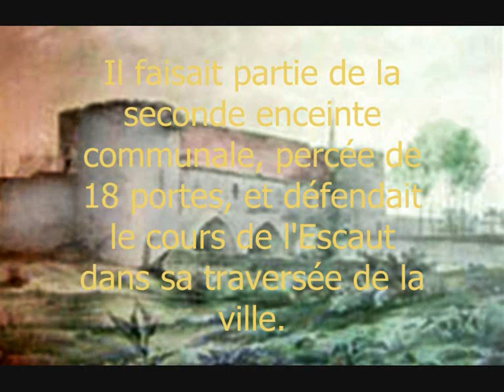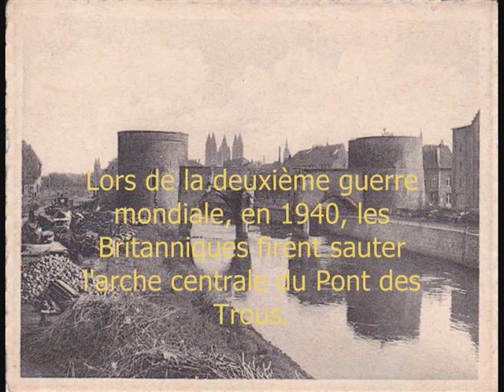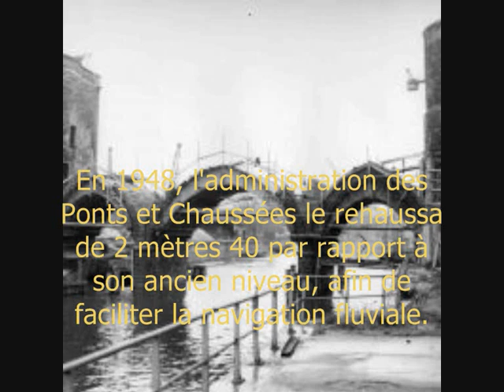LE PONT DES TROUS (TOURNAI / BELGIQUE) Son histoire en images et photos.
Construit au XIII ème siècle, cet ouvrage d'eau faisait partie des fortifications de Tournai. Il a subi les affres des guerres mais restauré, il est toujours debout. En ce XXI ème siècle, on envisage de rehausser encore son arche centrale afin de permettre le passage des péniches de gros tonnages. (Source photos Messiaen et divers, Ville de Tournai)